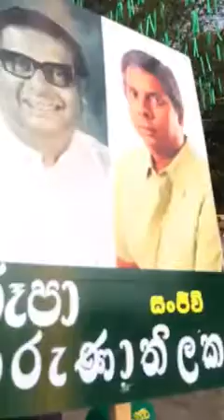Sanjeev Karunathilaka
Filmed by Raj Ranasinghe
6/2/2014